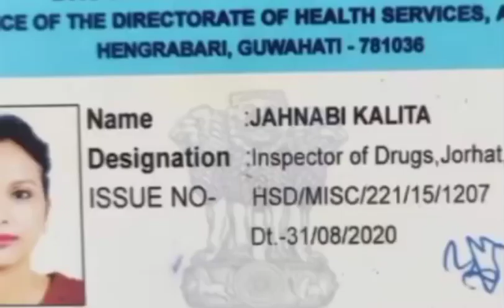Cash ₹ 773700/has been recoverd from house search smt Jahnabi kalita drug inspector house at jorhat